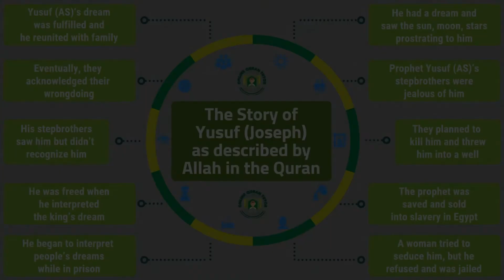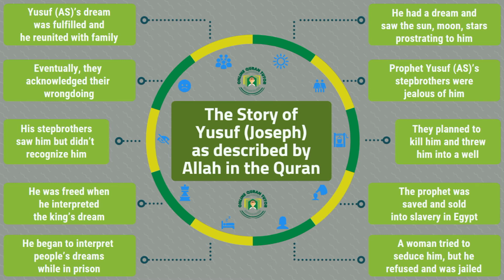The Story of Yusuf (Joseph) as described by Allah in the Quran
The story of Prophet Yusuf A.S is amongst the most intriguing stories to be found in the Glorious Quran. It has captured the imagination and interest of all those waiting to draw inspiration from rich prophetic experiences. It is a historical account of familial intrigues, jealousies and deception. This article will relate the story of Yusuf or Joseph as described in the Quran.

This article also demonstrates how Allah’s beautiful plans for his righteous servants prevail over the devious schemes of their sworn foes and conspirators. The killingly handsome Yusuf was one such righteous slave and Prophet of Allah SWT who went on to achieve great feats. May Allah unite us with the noble gathering of His righteous slaves in our eternal abode. Aameen.